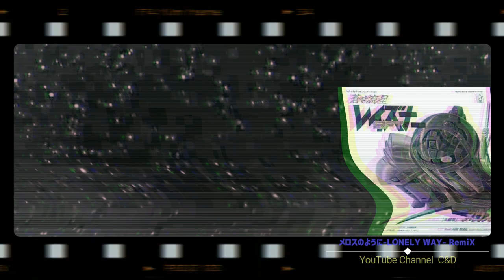【54】メロスのようにーLONELY WAYーRemiX